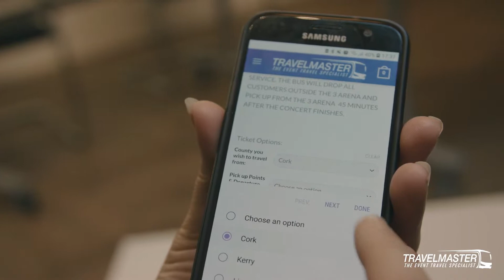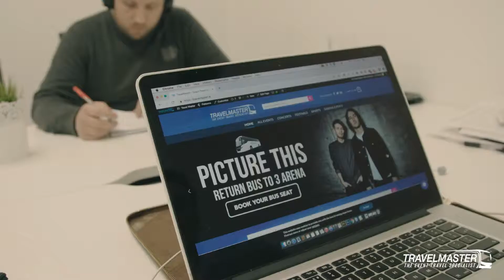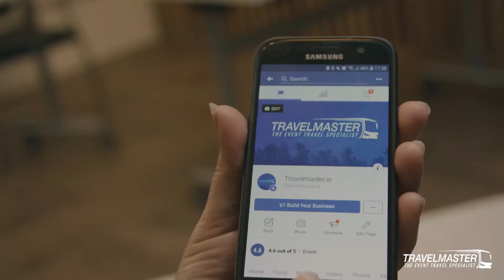TravelMaster Damien Long & Jennifer Allan